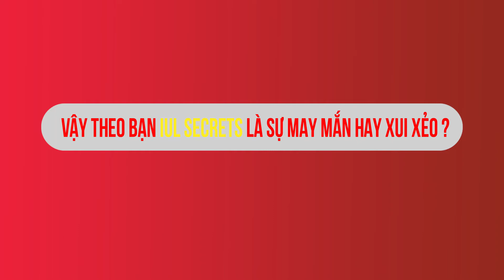Cảnh báo: những trường hợp thực tế phũ phàng khi không có IUL Secrets | Thinksmart Insurance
🏡 Trong cuộc sống, đã có rất nhiều trường hợp đến khi bệnh xuống hoặc gặp chuyện không may thì mới hối hận vì không có IUL Secrets bảo hiểm.

Những trường hợp chủ quan như vậy, khi cơ nhỡ thì không còn cứu vãn kịp nữa.

Đừng để phạm sai lầm và hối tiếc. Hãy có IUL Secrets bảo hiểm cho bản thân và gia đình ngay bây giờ!